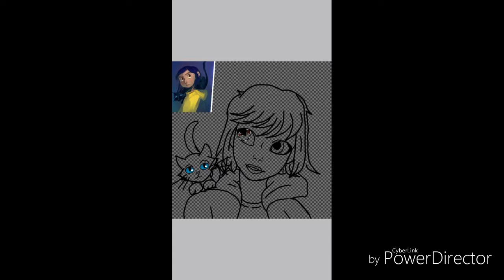Coraline -speed paint-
Hey guys another video speed paint sorry I have nothing apse to do anymore XD
Songs:
Walls could talk
Go check out the merch!